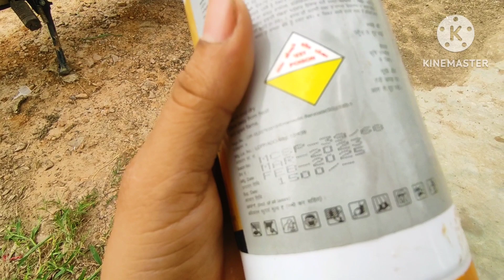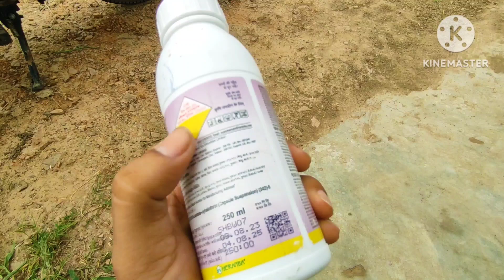सोयाबीन मैं spray | day 1 | soyabean main ye spray karna bahut jaroori hai